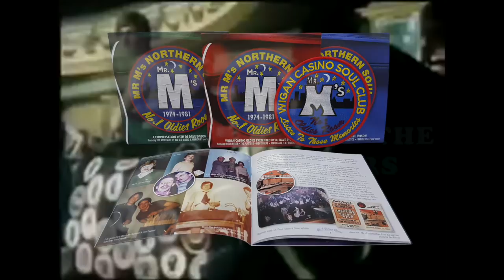Mr M’s Wigan Casino Northern Soul Oldies Room 1974 – 1981: 3CD Box Set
This is the first ever Northern Soul compilation devoted to the Wigan Casino’s iconic “oldies” room — Mr M’s – featuring 100% oldies chosen by the original resident DJs.

This 3CD box set includes a bonus disc featuring an exclusive interview with original Wigan Casino and Mr M’s DJ Dave Evison, capturing the spirit of Mr M’s with personal memories of the place, the era and the music.